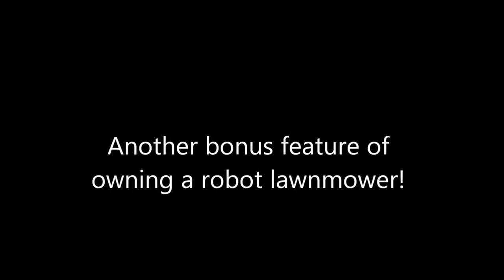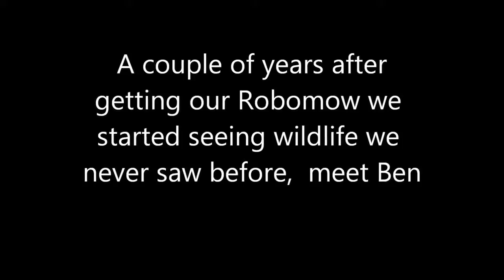Wild bear and fox meet robot lawnmower, Robomow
Wild bear and fox meet robot lawnmower, Robomow, Wild bear and fox meet robot lawnmower, Robomow